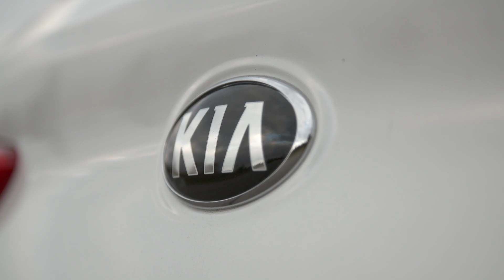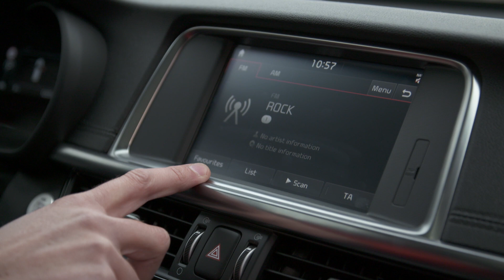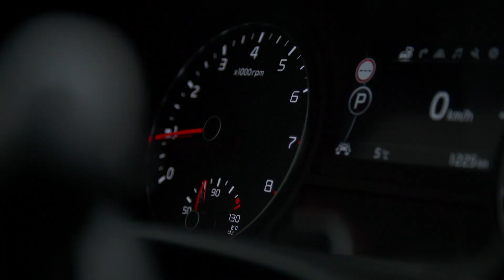Testissä uusi Kia Optima GT (Teknavi 2016)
Teknavin testikuskin Risto Virtasen käsittelyssä on uusi ärhäkkä perhefarkku, 245-hevosvoimainen Kia Optima GT.